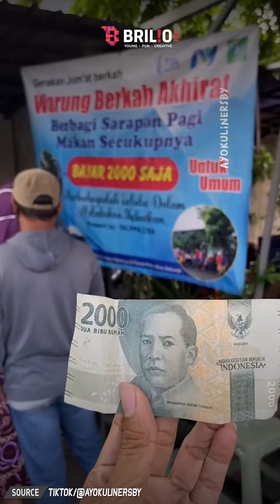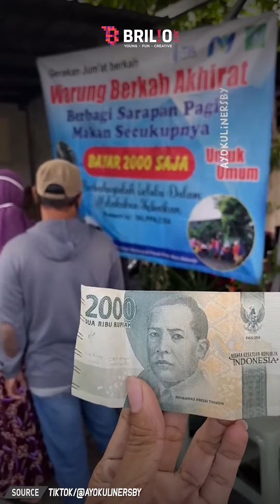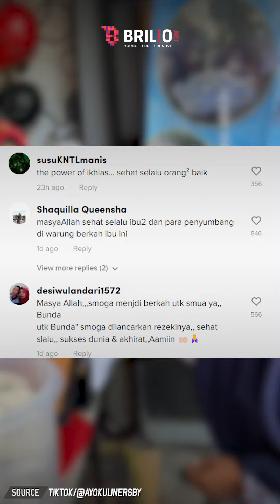Warung ‘akhirat’, makan dan minum cukup bayar Rp2 ribu saja | Trending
Warung ‘akhirat’, makan dan minum cukup bayar Rp 2 ribu saja | Trending

Warung tersebut diberi nama warung akhirat. Di warung itu pembeli cukup hanya membayar Rp 2 ribu saja untuk menikmati satu porsi makanan dan minuman. Wow!

Koordinator: Agib Tanjung
Camera Person: Ivanovich Aldino | Istrini Puji Hastuti